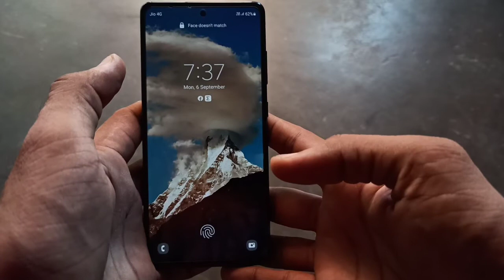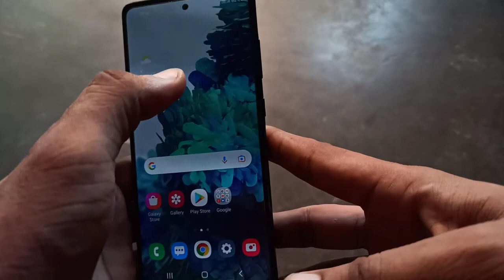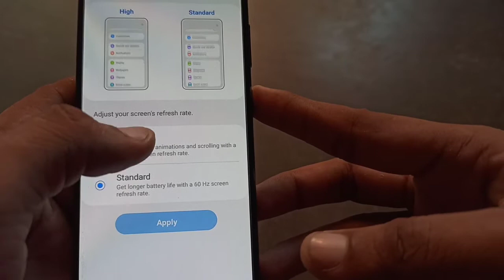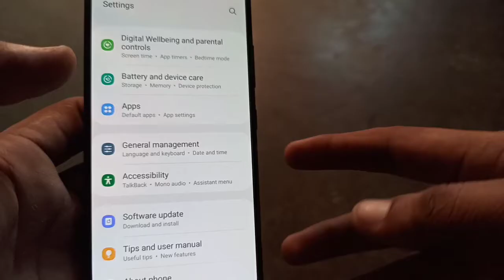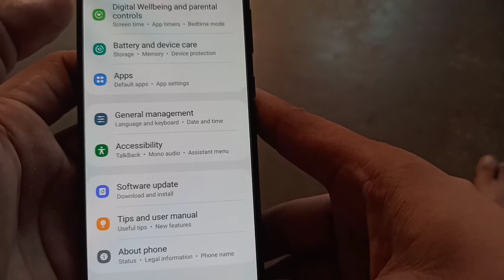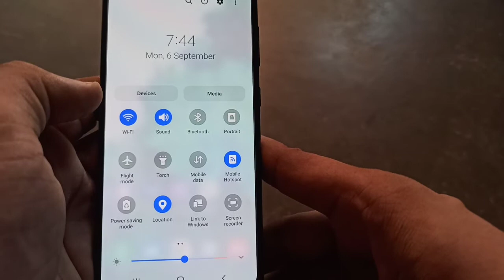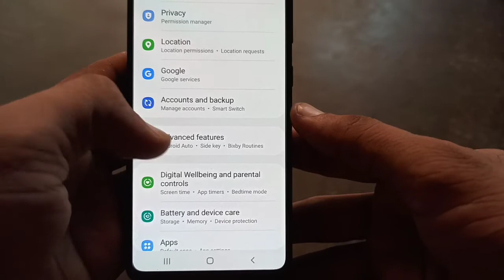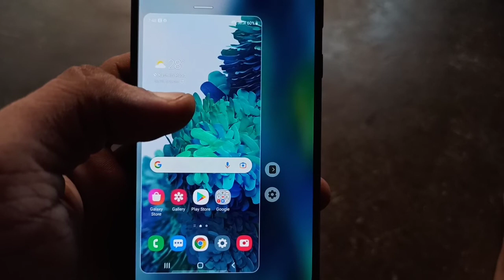Samsung Galaxy s20 fe Best Features | Top 10 Features s20 fe 🔥🔥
Dosto es video me maine Samsung Galaxy s20 fe ke kuch best Features ke baare bataya h jo hme es phone me dekhne ko milte h